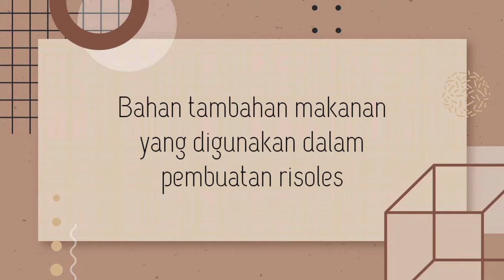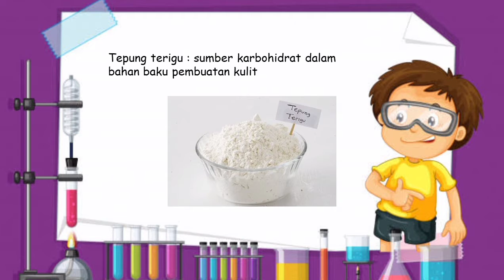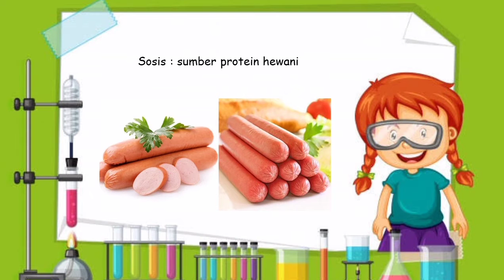Analisis Makanan Dan Minuman || Penggunaan Bahan Tambahan Makanan Dalam Pembuatan Risoles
Video liputan pembuatan risoles dengan menggunakan bahan tambahan makanan untuk memenuhi tugas mata kuliah Analisis Makanan dan Minuman
Dosen pengampu :
Dadan Ridwanuloh, S.si.,M.si

Kelompok FM18C :
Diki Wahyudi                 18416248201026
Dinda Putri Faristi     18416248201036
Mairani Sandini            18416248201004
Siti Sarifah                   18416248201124